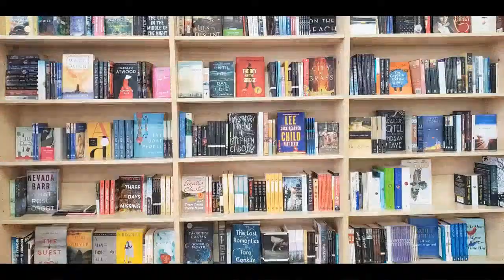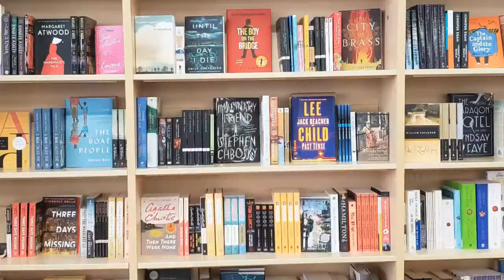An Online Conversation with Amal El-Mohtar and Max Gladstone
We are over the moon excited to welcome Amal El-Mohtar and Max Gladstone to Read It Again Bookstore's Online Author Series. Amal and Max's joint work, This Is How You Lose the Time War is a RIA favorite and recent recipient of a Nebula, a BSFA and is a finalist for the 2020 Hugo Award for Best Novella. Please join us Thursday, June 25 at 8pm EST.